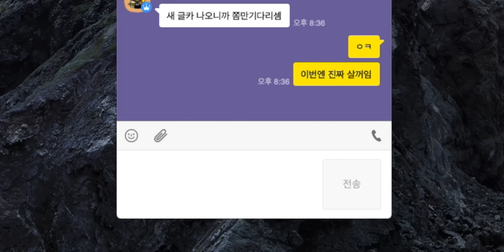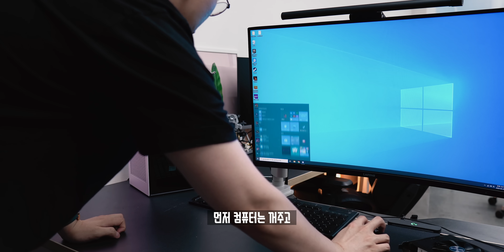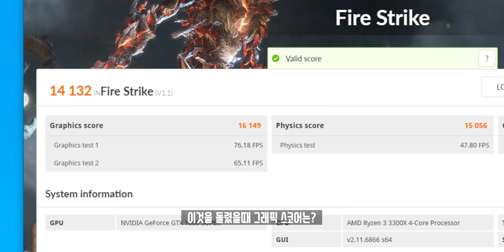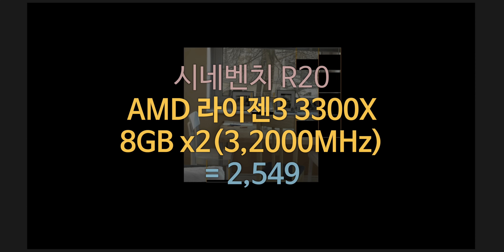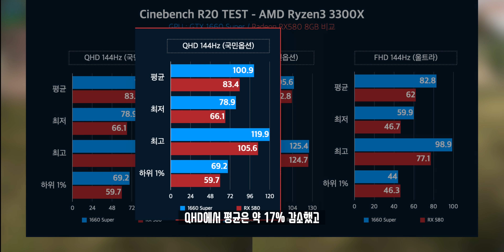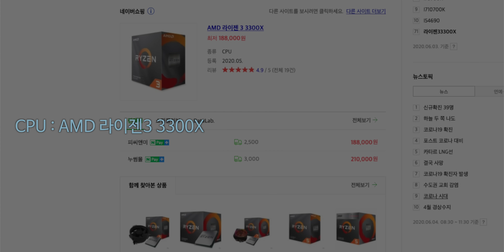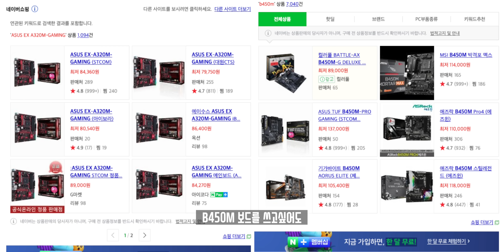50만원대 가성비 게이밍 PC로 배그 풀옵션이 된다구요!? 놀라온 AMD 3300X의 게임 성능 테스트! #2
최근 AMD 라이젠3 3300X가 공개되고나서, 10만원대 가성비 CPU로 엄청 핫하게 떠오르고 있습니다. 실제로 오랫동안 사용해본결과 하이엔드 유저가 아니라면 가정용/게이밍용으로는 충분했는데, 이번에는 그래픽카드별 성능이 어떠한지 한번 알아봤습니다.

◆ Info.
CPU : AMD 라이젠3 3300X
메인보드 : ASUS EX-A320M-GAMING
RAM : 삼성 DDR4 8GB PC4-21300
SSD : 마이크론 MX500 or WD BLUE
파워 : 마이크로닉스 The Classic II 500W
케이스 : 2~3만원대 취향에 따라
그래픽카드 : RX580/570 채굴용(50만원대), GTX 1650 Super(60만원대), GTX 1660 Super(70만원대)

※ 채굴용 그래픽카드는 언제 죽을지 모르기 때문에, 컴퓨터를 잘 알고 채굴의 특성을 이해하고 구입하는것이 아니라면 추천드리지는 않습니다.

◆ Tag.